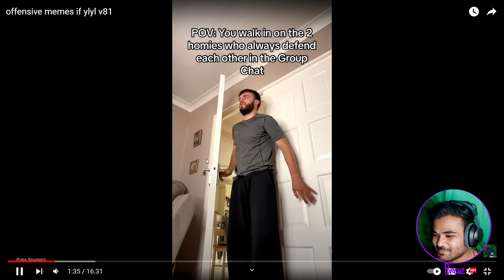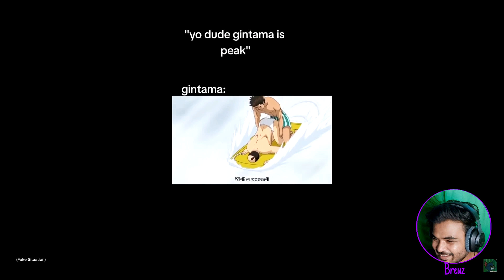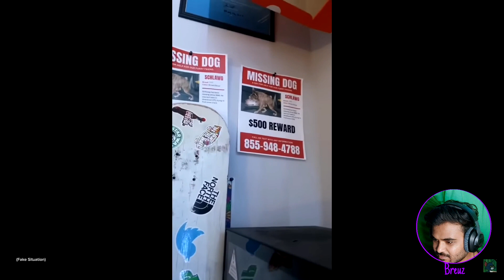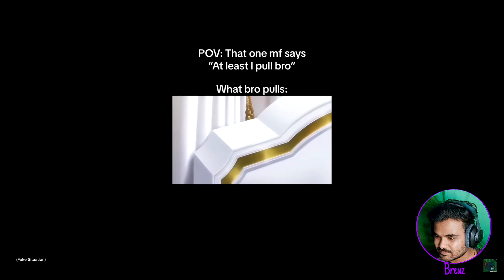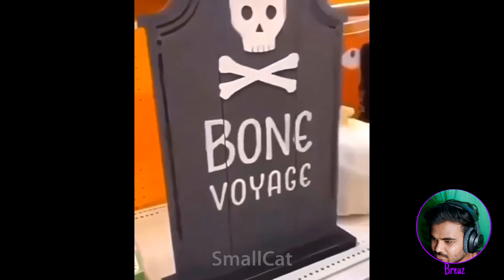OFFENSIVE MEMES...!! v5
low quality memes \ low quality roblox memes\ instagram low quality funny reels / reacting to memes / discord memes